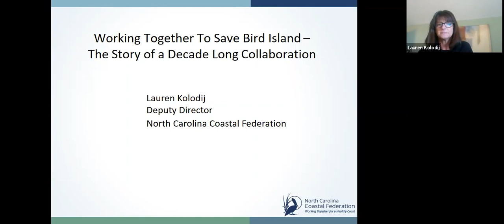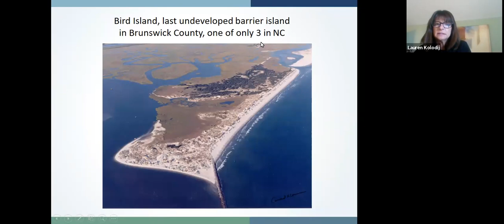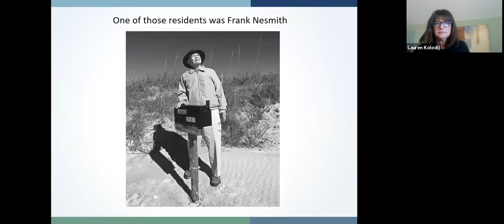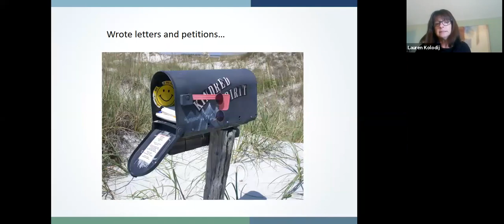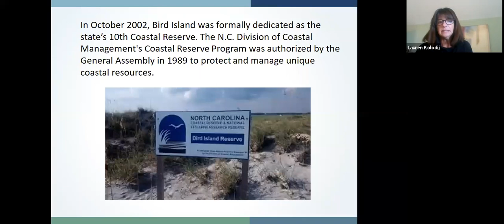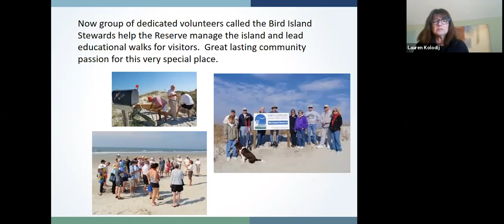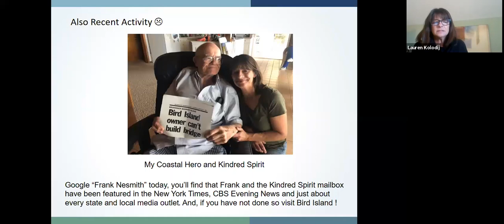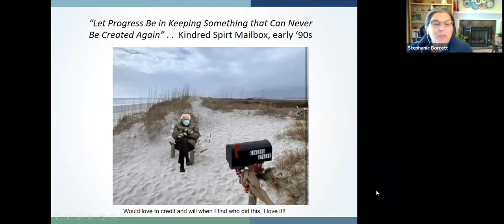Saving Bird Island - Lauren Kolodij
Working Together to Save Bird Island - The story of a decade long collaboration
Lauren Kolodij , Deputy Director NC Coastal Federation